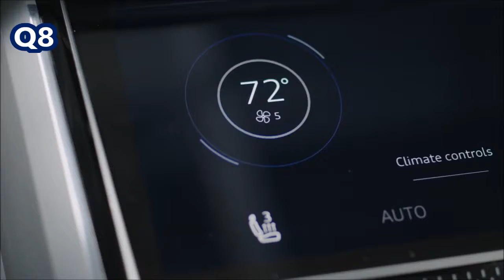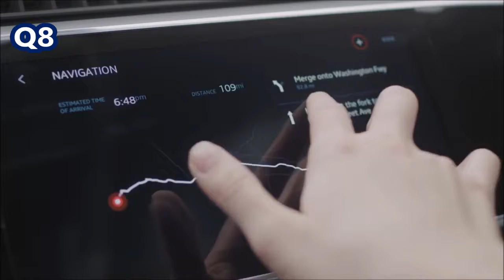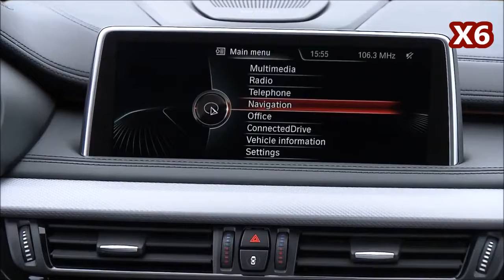2018 Audi Q8 VS 2017 Mazda X6 M50d - Drive - Interior - Exterior